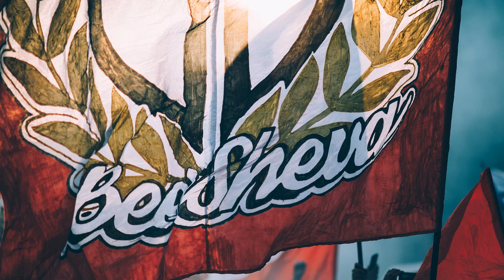שירי שחקנים - יובל שבתאי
ינואר 16 עונת אליפות
ראיתי את אלונה במרכז יוצאת לדוג
הוציאה תארנק לשלם באשראי
מרעננה היא הביאה את יובל שבתאי

זאת אהבה מיד אני יודע
כולם עכשיו לקפוץ ולהשתגע

שבתאי יאללה יובל שבתאי יאללה יובל שבתאי
אווווווו